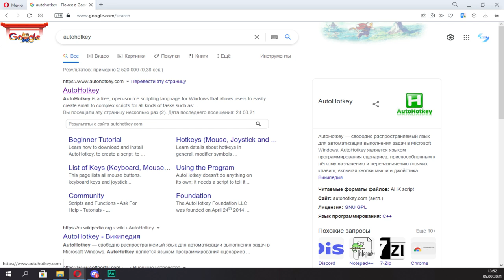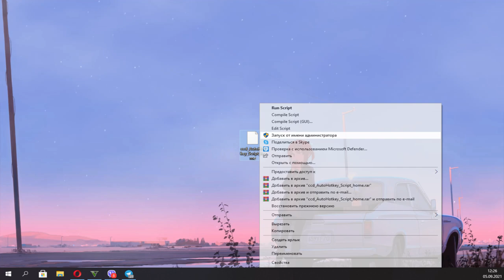ЭТО ЛУЧШИЙ AHK БОТ ДЛЯ БИРЖИ НА ССDPLANET В GTA5 ЗА 0 РУБЛЕЙ!КАК УСТАНОВИТЬ?КАК ПОЛЬЗОВАТЬСЯ?AHK 2.0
🔥УПРАВЛЕНИЕ:
Home - доски
End - металл
PgUp - картошка
PgDn - раки
Insert(Ins) - остановить